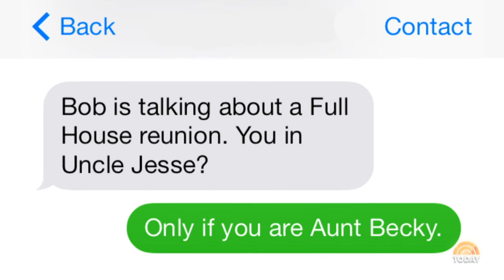'Full House' Cast Reunion With Lori Loughlin | Behind The Tweet | TODAY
In this episode of "Behind the Tweet," actress Lori Loughlin chats about a recent reunion with some of the cast from "Full House," on which she played Aunt Becky.

About: TODAY brings you the latest headlines and expert tips on money, health and parenting. We wake up every morning to give you and your family all you need to start your day. If it matters to you, it matters to us. We are in the people business.